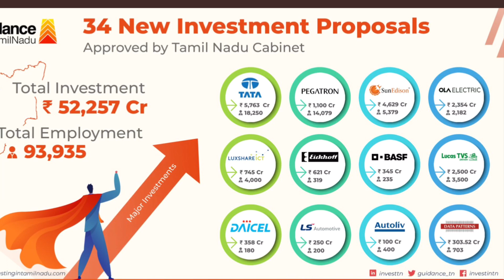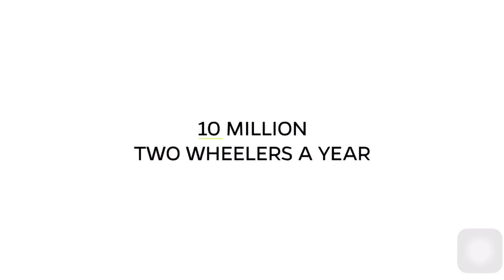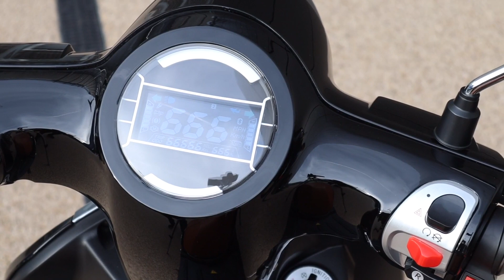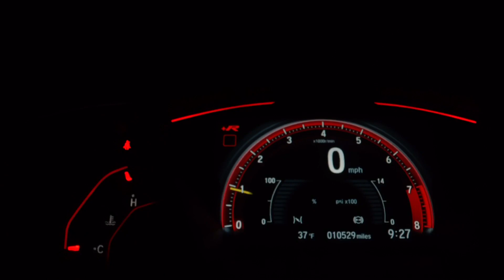Ola Electric scooter factory latest update | mileage, price | World largest EV plant | What & Where?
Ola Electric released official picture of their e scooter and we discussed about this scooter and new plant which they are constructing.
Ola founder Mr Bhavesh Aggarwal shared the reason why they chose Tamil Nadu to set up their factory